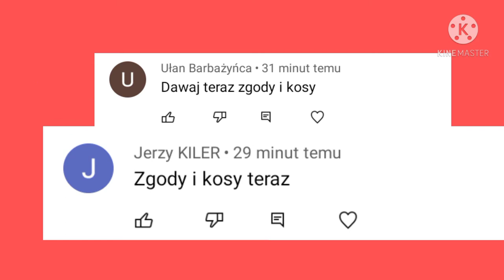ZGODY I KOSY#1|POLONIA BYTOM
NAPISZ W KOM JAKI KLUB TERAZ MAM NAGRAĆ